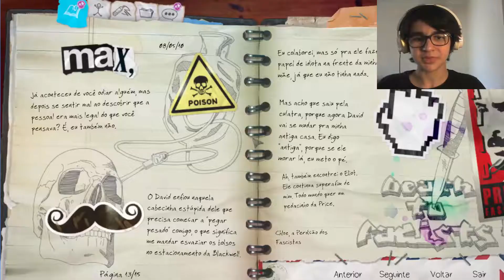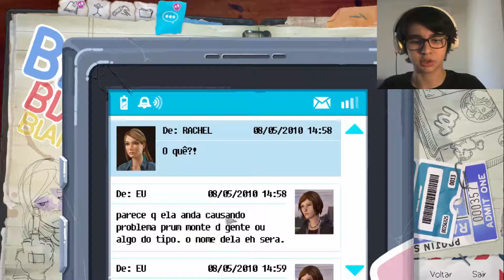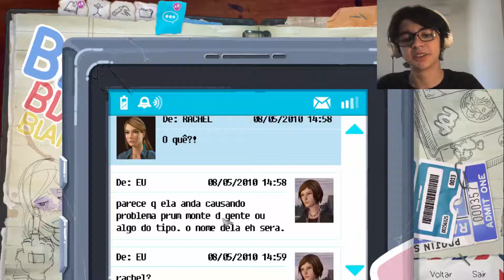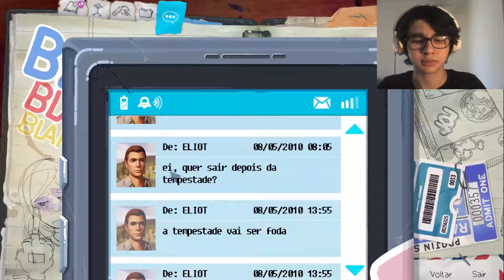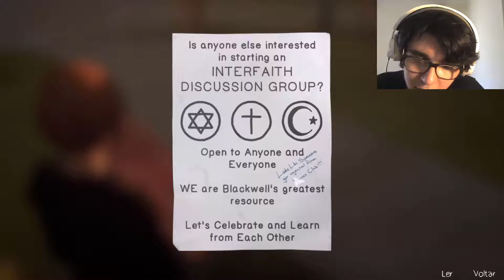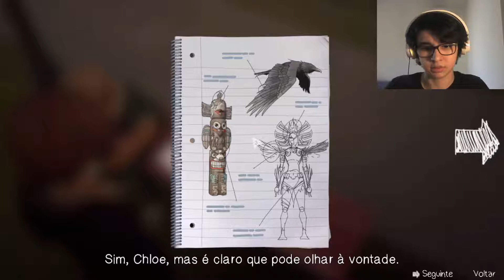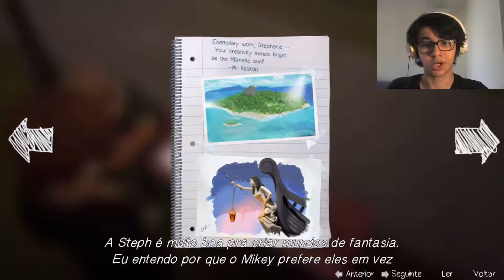Life Is Strange: Before The Storm #13 - De volta ao colégio(pt-br)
Nesse vídeo a Chloe teve que voltar ao colégio Blackwell mesmo estando expulsa, para completar a missão que o Frank nos deu.

Eu comprei a edição deluxe então terá uma fase bônus!